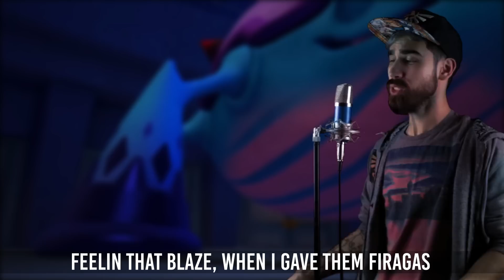Kingdom Hearts 3 Rap | None Like Joshua, Divide, Trackgoneat | Sora Rap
Synopsis: Kingdom Hearts is a series created by Square Enix where Final Fantasy and Disney characters are combined. Sora, Riku, and Kairi are the main characters in kingdom of hearts. The kingdom hearts ps4 games include the entire series with kingdom hearts 1.5 and kingdom hearts final mix. This is a song for the kingdom hearts 3 release which includes finding lucky emblems in kh3 and the kingdom hearts 3 ending and the kingdom hearts 3 dlc.